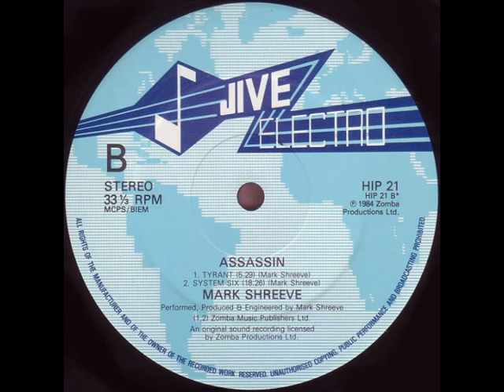Mark Shreeve - System Six (1984)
Jive Electro ‎- HIP 21